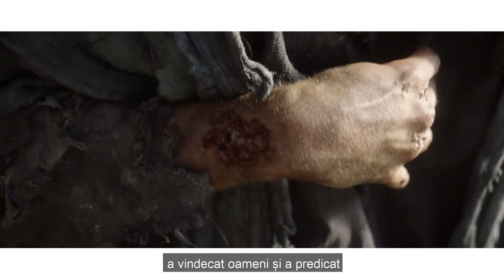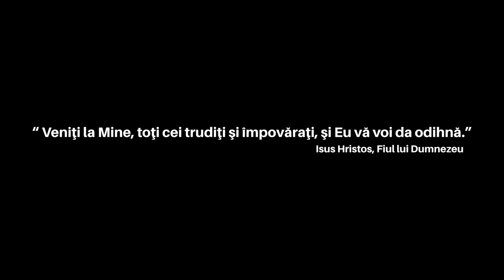CE AM ÎNȚELES DESPRE PAȘTE!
Aștept în comentarii orice întrebare pe care o aveți si pe care vreți să o dezbatem împreună!
Îți multumesc pentru apreciere și pentru susținere!